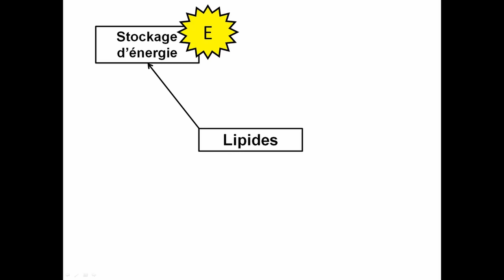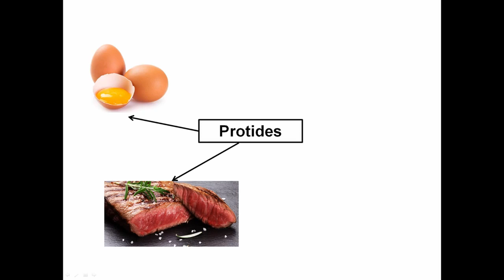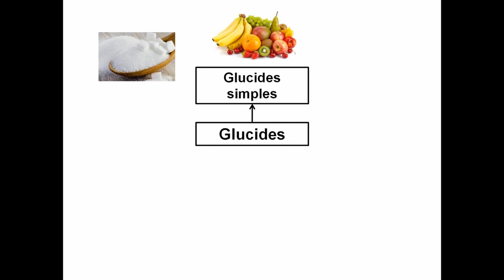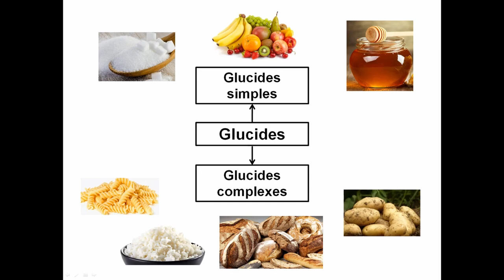Les grandes familles de molécules organiques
Dans cette vidéo, une petite présentation des trois grandes familles de molécules organiques : les lipides, les protides et les glucides (niveau 5ème).